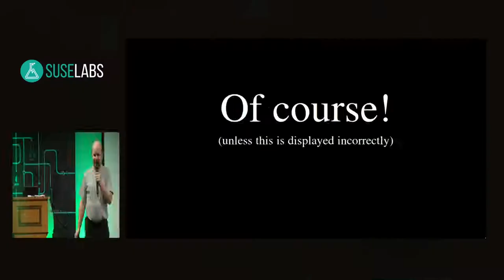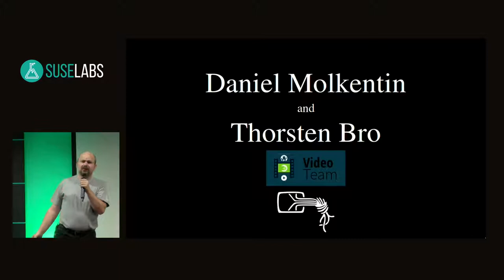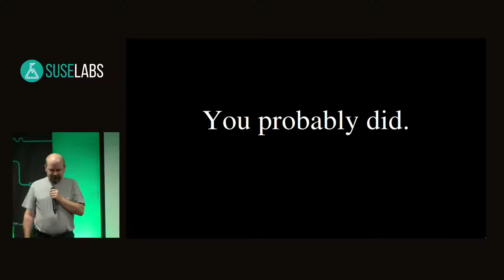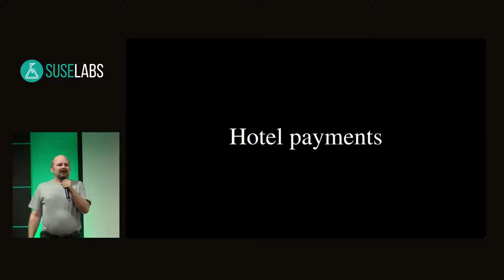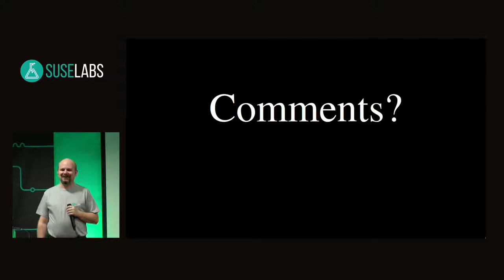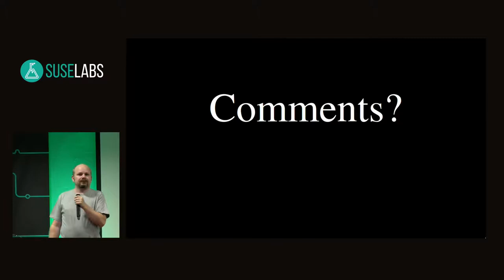SUSE Labs Conference 2018 - Conclusion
Vojtěch Pavlík